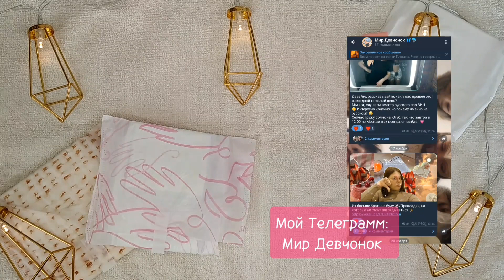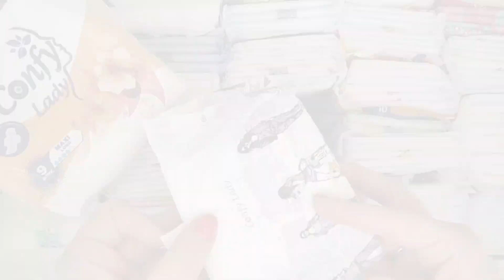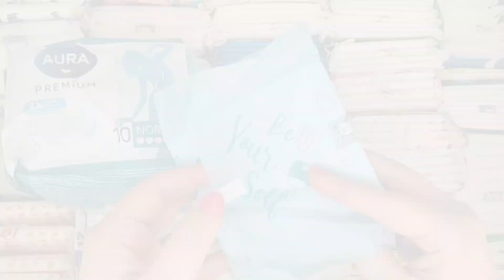Сбор прокладок на декабрь ❄️/Лучшие тампоны и прокладки 🤍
Доброго дня, дорогие ❄️✨

МОЯ ЦЕЛЬ, ЭТО 2К ПОДПИСЧИЦ 🥹 ПРОШУ, ПОМОГИ НАБРАТЬ ЭТУ ЦИФРУ СВОЕЙ ПОДПИСКОЙ

Ты тоже хочешь участвовать в разных опросах, поговорить со мной или другими девочками на тему месячных? Приглашаю в свой Телеграмм, присоединяйся в нашу семью 🥳

Спасибо большое за просмотр этого видео, я очень старалась над его выкладкой 💗

До встречи через неделю 🐩